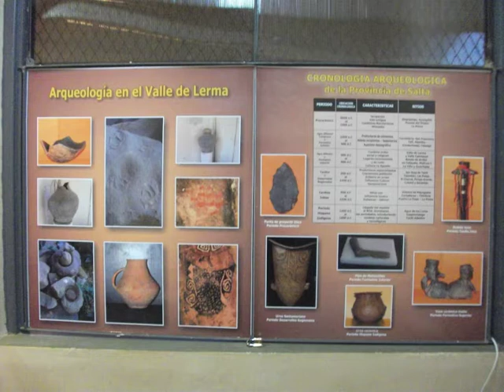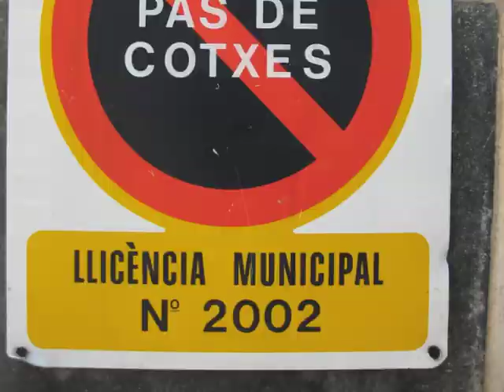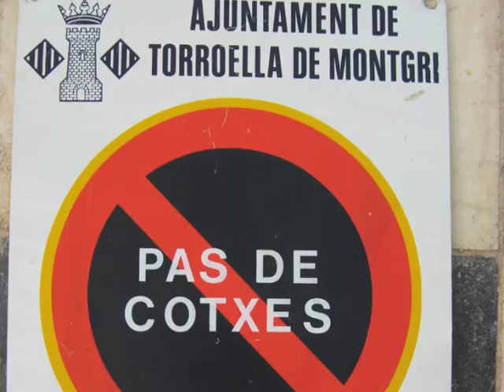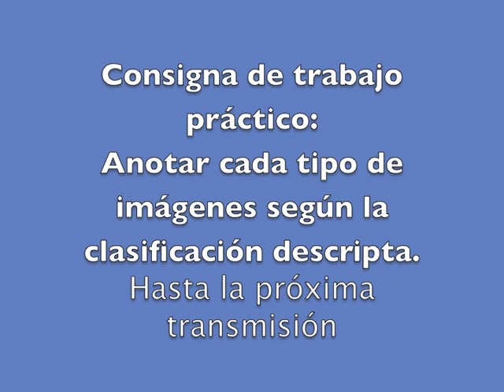Imagen clase 1